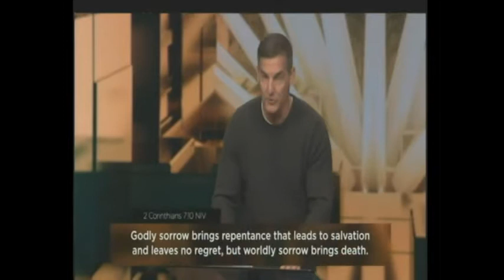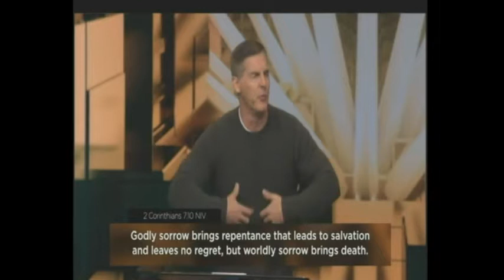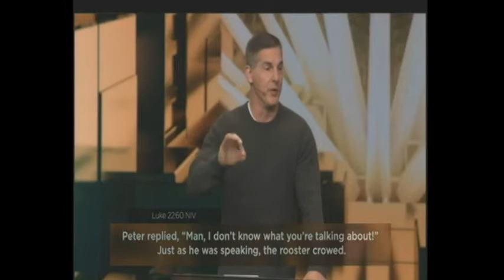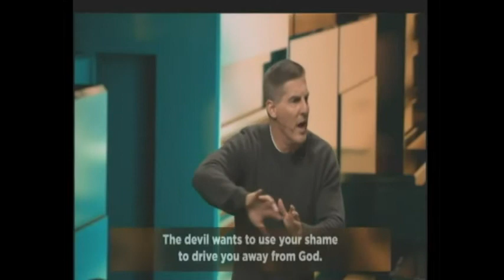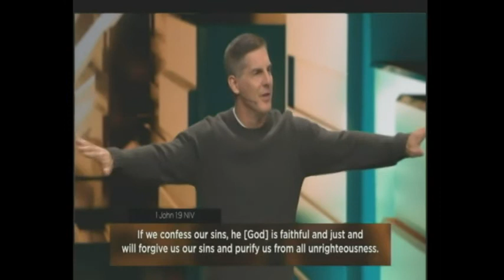The Grudge! 4-Why Can’t I Forgive Myself? !